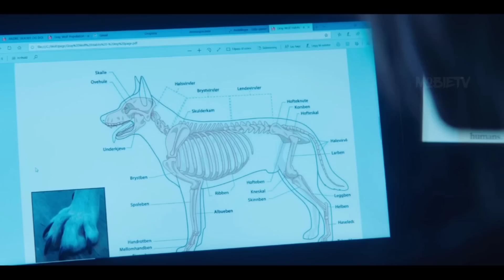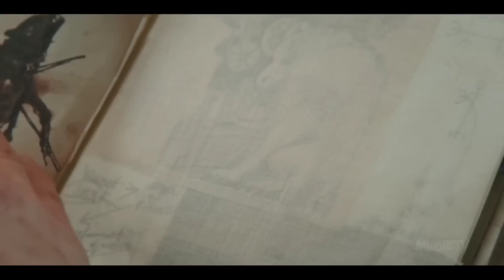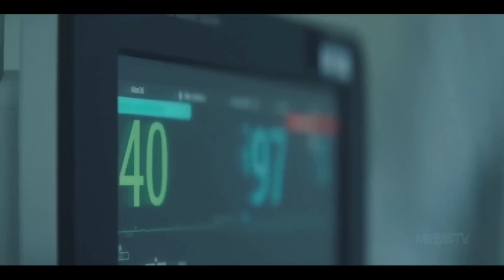SCHOOL GIRL TRANSFORMED INTO ANIMAL | Movie Explained In Hindi | Mobietvhindi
!!                             👇 WEBSERIES EXPLANATION CHANNEL LINK 👇                                               !!

hindi movies
new movies
2022 new movie explained
mobietv hindi
2022 new movie explained
explained in hindi
motivational stories
new movies
hd films full
2022  movies
top movies in 2022
movie review
Film review
2022 new movie in hd
new movies
motivatioanal movies
motivation videos
true story movie explained
2022 new movie explained
korean new movie
korean movies